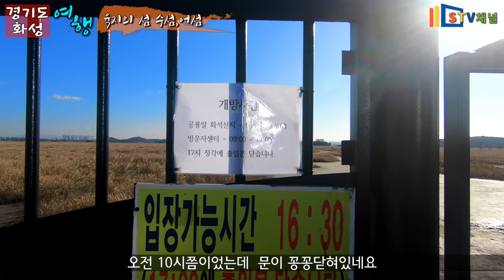[서울근교 여행] 화성 수섬, 어섬, 여행/한국의 세렝게티 /공룡알 화석지 여행/국내여행/가볼만한곳/trip in Korea/韓国旅行[STV채널]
한국의 세렝게티 화성수섬, 어섬, 공룡알 화석지 여행

아름다운 자연
한국의 세렝게티,
아름다운 화성, 수섬, 어섬, 공룡알 화석지, 여행,